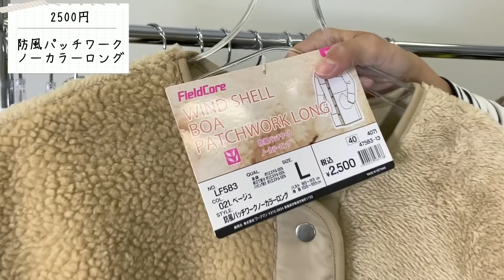【ワークマン】レディースフリース7選！2022秋冬新作がまるっとわかる♪ワークマン女子必見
ワークマン2022秋冬新作のレディースフリースを7つ、ワークマン公式アンバサダーサリーがご紹介します。

安いものは1280円から高くても2500円！
ワークマン女子必見ですよ～

ーーー紹介した商品ーーー

マイクロフリース
カーデガン
1280円

ダイヤフリース
プルオーバー
1500円

防風ダブルボア
フーディー
1900円

レディースダイヤ
フリースフーディー
1900円

防風ツーフェイス
プルオーバー
1900円

防風パッチワーク
ノーカラーロング
2500円

防風ボアビッグ
カラージャケット
2500円

ーーーサブチャンネルーーー

「サリーのキャンプチャンネル」を始めました。

【ワークマン店内レポ】9月中旬のワークマンプラスで夫婦でお買い物

【ワークマン】公式アンバサダー・さいとう夫婦さんとサリーのリアルワークマンコーデ

【ワークマン】2022秋冬新作のメンズ・レディースウェアをまるっと紹介！展示会レポ